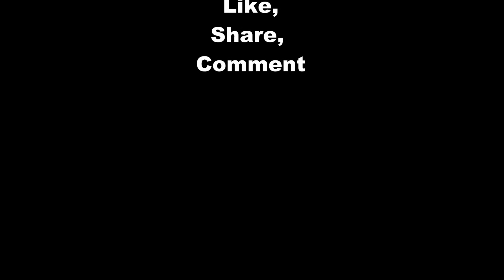Funky Birds and Music - bitbo - 053020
We have a live feed up where we have seen woodpeckers, cardinals, hawks, doves, black birds, and many other birds that we show little clips here on the smaller feeder.
We do use an Arlo Pro 2 camera